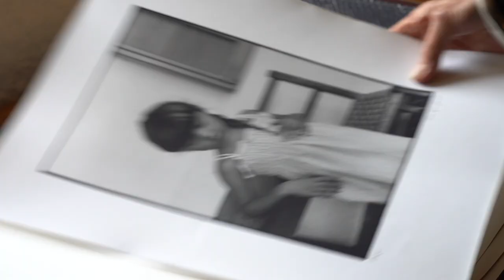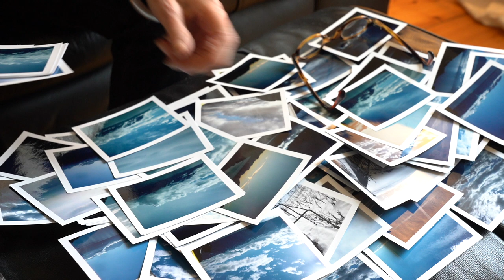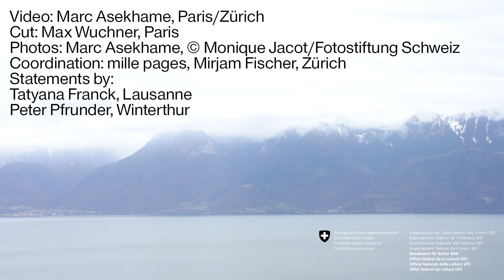Monique Jacot - Swiss Grand Award for Design 2020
Photographer Monique Jacot comes from a generation for whom photography is an act of humanistic engagement. Her photojournalism has appeared in various publications both in Switzerland and abroad, including Die Woche, Schweizer Illustrierte , DU, Annabelle and ELLE . Her reportages on women’s professions in Switzerland in the 1980s introduced feminist issues into the world of Swiss documentary photography. For the last few years she has mainly been working on more abstract photography projects.⁠